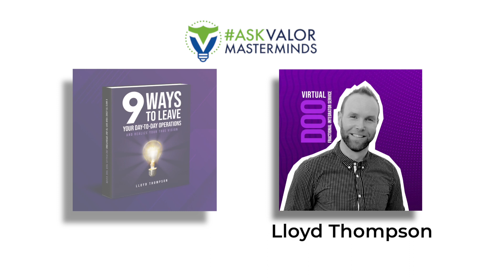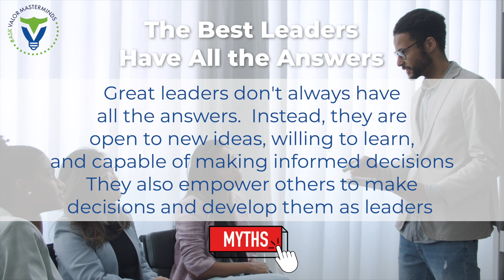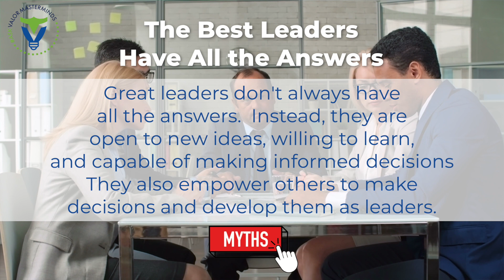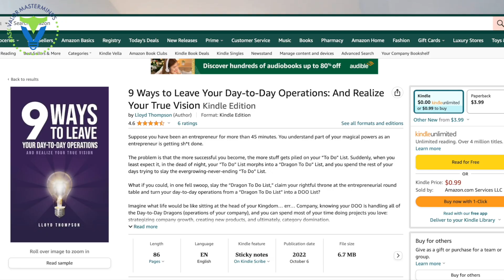How to Teach Your Team to Think on Their Own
Image the possibilities for a business if you team could think on their own?

In this video, we will discuss the importance of independent thinking in the workplace and how to teach your team to think on their own. Empowering your employees to make decisions and solve problems independently not only fosters a sense of ownership and accountability but also leads to greater innovation and growth for your business.

We will explore practical strategies and techniques that you can implement to encourage independent thinking within your team. From providing opportunities for skill development and training to promoting a culture of trust and open communication, you'll learn how to create an environment that supports and nurtures independent thinking.

Whether you are a business owner, manager, or team leader, this video will provide you with valuable insights and actionable advice on how to empower your team members to think on their own and contribute to the success of your organization.

Join us in this video and start unlocking the full potential of your team through independent thinking!

Looking to connect With Our guest?

A little About Lloyd Thompson:
Lloyd Thompson, having dedicated over 20 years to the corporate world, navigating through various technical and leadership roles, found himself desiring a change.
Lloyd wondered how his adept skills in People Management, Projects/Operations, and Process Improvement could be utilized in a different, perhaps more dynamic, environment.
He discovered an opportunity to provide my “Director of Operations” services on a fractional basis to smaller non-corporates that are more nimble and interesting.
Today, Lloyd and his team continue to serve a pick and mix of online business owners with teams of 10-30 staff, mostly marketing agencies and e-commerce but also coaching, education, real-estate to a variety of other businesses.
What is interesting, is that even though the business offerings are different, the challenges they need help with are often very similar:
- The owner is overwhelmed with run activities instead of focussing on implementing their vision and working on strategy.
-There are people challenges. Are the right people in the right seats? Why do I have to give them all the solutions? How do I resolve this conflict?
- Projects and Operations could be running smother.
For Lloyd, it has been a delight moving to support online businesses. Things move much quicker. He is able to help them with simple and effective solutions which have been distilled from the very best frameworks that worked in corporate land, without the red tape!
Lloyd has since published “9 ways to leave your day-to-day operations” to help business owners know where their blind spots might be and how a Director of Operations can help them if they want to delegate these “ways” to someone else.